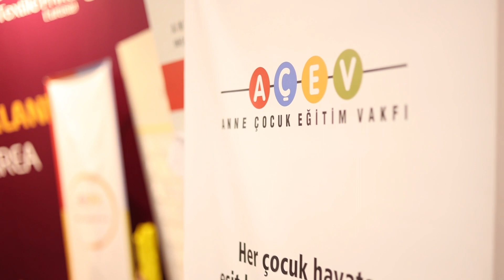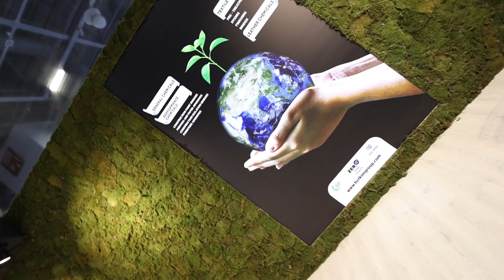Kimya Sanayi Fuarı - Tekstil Boyama ve Baskı Fuarı | Interdye & Textile Printing & Turkchem Eurasia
Turkchem ve Interdye & Textile Printing Eurasia Fuarları dolu dolu geçen 3 günün ardından sona erdi.

Bu özel fuarların bir parçası olan tüm ziyaretçilerimize, katılımcı firmalarımıza, çözüm ortaklarımıza ve bizi destekleyen herkese teşekkür ederiz.

Turkchem and Interdye & Textile Printing Eurasia 2022 Exhibitions, which has attrached high level interest from the industry members during 3 days, are over.

Thanks to all our visitors, exhibitors, supporters and everyone who became a part of these special exhibitions.